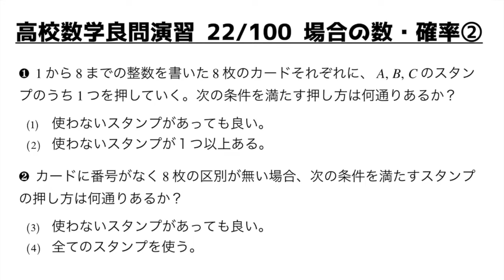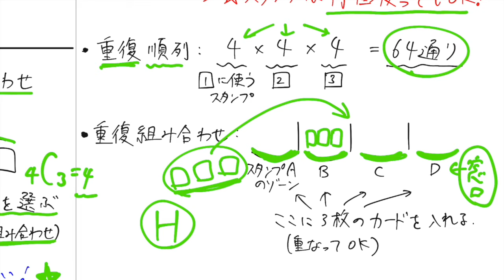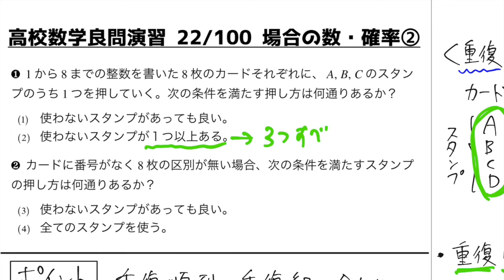重複組み合わせ・重複順列って何してるの？｜場合の数・確率の頻出問題②【良問 22/100】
「重複組み合わせ・重複順列」をわかりやすく解説しました！
仕切りの意味がしっくりこない方は是非！

受験数学1A2Bの定番の良問を独学でも勉強できるシリーズです（1日1問・全部で100問予定）
解法暗記に頼らないための考え方を、1問の良問に凝縮させてじっくりと解説しています。

‹数学A 場合の数›
①円順列・じゅず順列（数珠順列）
②重複組み合わせ・重複順列 ⬅︎ ココ
③整数の個数
④組み分け問題
‹数学A 確率›
⑤確率の極意
⑥余事象（カードの数字）
⑦余事象（サイコロ・じゃんけん）
⑧反復試行
⑨確率の最大値
⑩モンティ・ホール問題
⑪条件付き確率

まだ単元の勉強が足りてないなあという方は、下のタグから、他の方々の授業動画を復習してみてください。